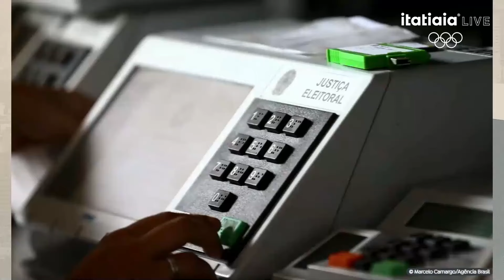TRAMONTE AGRADECE ZEMA E KALIL PELO APOIO E DIZ QUE BH PRECISA ‘VOLTAR A TER COMANDO’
Lançado oficialmente como candidato do Republicanos à Prefeitura de Belo Horizonte neste sábado (3), durante convenção municipal do Republicanos, o deputado estadual Mauro Tramonte fez críticas à gestão do prefeito Fuad Noman (PSD) e afirmou que a capital “está sem comando”.

Ao lado do governador Romeu Zema (Novo) e do ex-prefeito Alexandre Kalil (Republicanos), que até o mês passado era desafetos políticos declarados, Tramonte afirmou que a união de antigos adversários serve como um exemplo de BH para o Brasil.